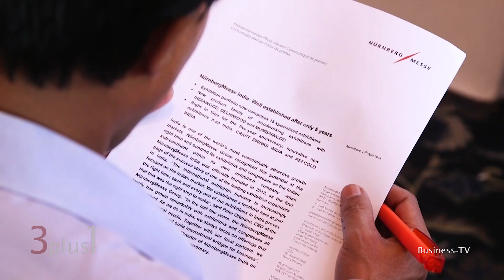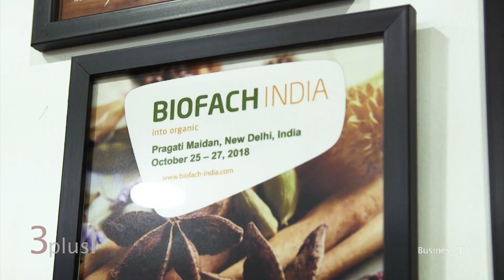"3plus1" - Auf internationalem Parkett (Folge 10)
Messen sind Brückenbauer für Märkte und Menschen weltweit. Welche Bedeutung Auslandsmärkte für die bayerische Wirtschaft haben, was es für Unternehmen beim Auftritt im Ausland zu beachten gilt und wie die NürnbergMesse weltweit erfolgreiche Veranstaltungen organisiert, darum geht es in der aktuellen Sendung des TV Talks „3plus1“.